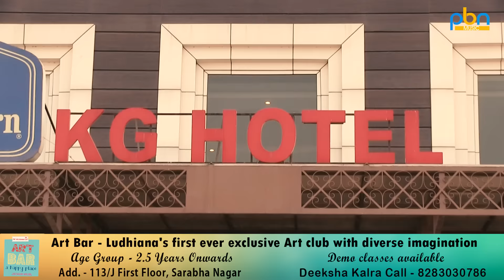Entertainment Da Ghaint Show | Special Interview With Jassi Gill & Babbal Rai | PBN Music Channel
Host : Jassi Gill & Babbal Rai